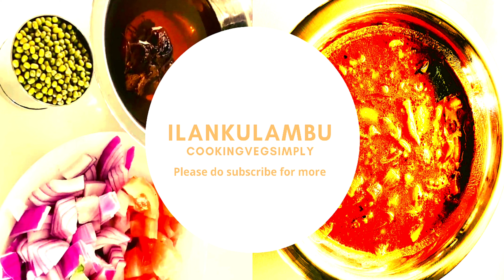How To Make Healthy Pachai Payaru Ilankulambu?CookingVegSimply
Hi all,

Welcome to CookingVegSimply! I am sharing easy,quick and simple vegetarian and vegan cooking recipes in this channel.

Skip Ghee/ Sugar  if Vegan